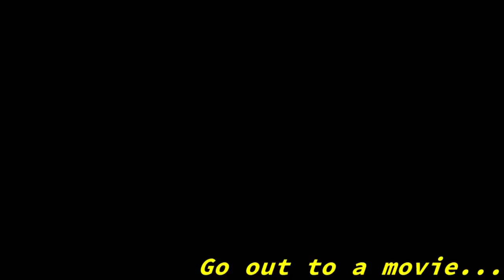ESTRENOS 2018| Death Wish, Rampage y The Rake (Reseña Loquendo)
Un vídeo de relleno donde doy brevemente mi opinión sobre algunas películas de este año.

Banner by:

Farolito Draws